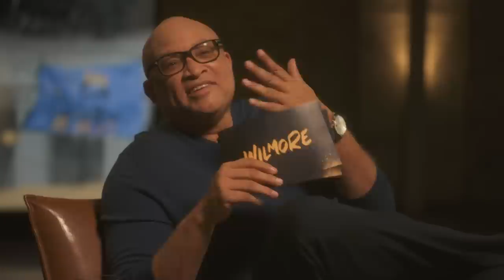Mitch McConnell won't listen to Democrats asking nicely. He'll listen to votes, though | WILMORE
In this week's monologue, Larry tackles the tough news of this week. Larry examines the recent death of Justice Ruth Bader Ginsburg, the Republican's attempt to fill her Supreme Court seat as soon as possible, and what the Democrats are doing wrong.

SHOW SYNOPSIS: Emmy Award-winning producer, actor and comedian Larry Wilmore is bringing his distinct voice to streaming with a new weekly special series. WILMORE. Larry will have real discussions with high profile people from all different backgrounds including sports, politics, and entertainment. Each episode will not only cover the election but will also engage in the important conversations of the week. It will be funny, sometimes serious, potentially awkward, and most definitely honest. Larry Wilmore (who has an overall production deal with Universal TV), Jo Miller, Tony Hernandez, Brooke Posch, David Miner, and Michael Rotenberg serve as executive producers. The series is produced by Jax Media and Universal Television, a division of Universal Studio Group.